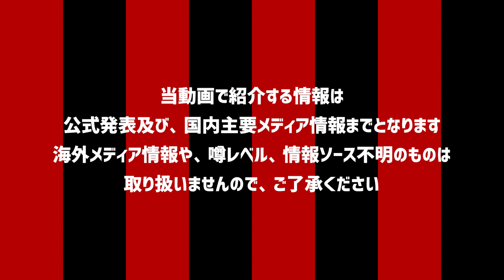【コンサドーレ】忙しい人のためのコンサドーレ選手去就情報まとめ【2022年1月31日時点】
当動画で紹介する情報は
公式発表及び、国内主要メディア情報までとなります
海外メディア情報や、噂レベル、情報ソース不明のものは
取り扱いませんので、ご了承ください

情報を1枚の画像にまとめたものも用意しました
以下よりご確認ください

コンサドーレ新年会は以下よりライブ配信されるそうです

◆ひっそりとほしいものリストを公開しやがりました

◆「赤と黒カレー」好評発売中！
※割引きは期間限定

※ショップの管理・商品の受注・発送は、TOKYO SPICE CURRY 赤と黒さんが行います

◆北海道コンサドーレ札幌の情報をチェックするなら「ウィークリーコンサ」